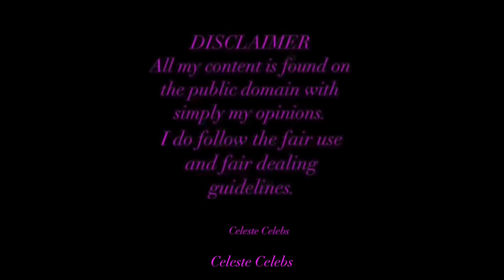The beauty Charlotte Grimaldi of Monaco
The beauty Charlotte Grimaldi of Monaco. She is the daughter of Princess Caroline.